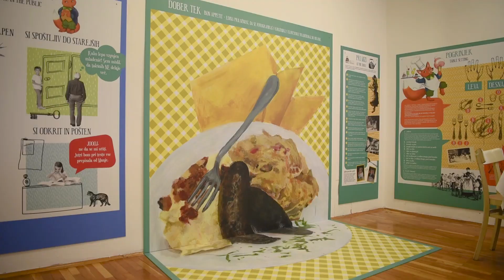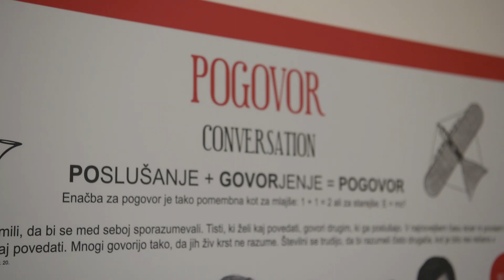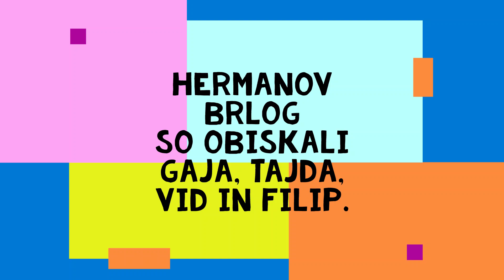Povabilo na Hermanov bonton v MnZC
Povabilo na novo občasno razstavo Hermanov bonton, ki je v Otroškem muzeju Hermanov brlog na ogled vse do konca leta 2022.